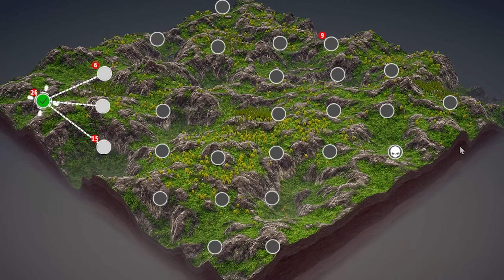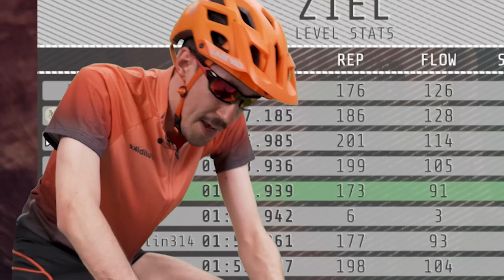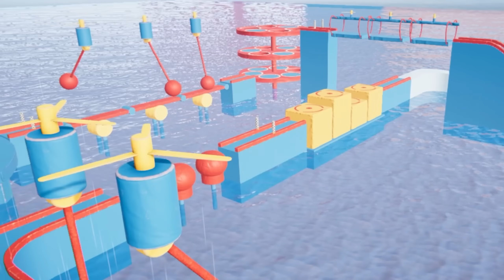Fahrrad Simulator aufm Fahrrad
Heute nehme ich euch mit auf meine Fahrrad-Tour, ist mal was anderes als sonst. Ich liebe ja die Natur und wollte mich gleichzeitig sportlich betätigen. Genießt das Video und die schöne Luft!

Descenders ist extreme, freie bergab Fahrt für die moderne Ära, mit prozedural generierten Welten, in denen Fehler echte Konsequenzen haben. Wirst du dein Team zu Ruhm bringen und der nächste legendäre Descender werden?